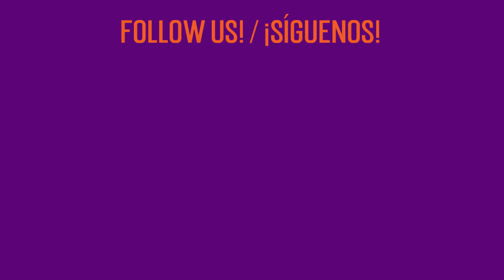Entrevista de Historia de Éxito con Tere Babún/Success Story Interview with Tere Babun